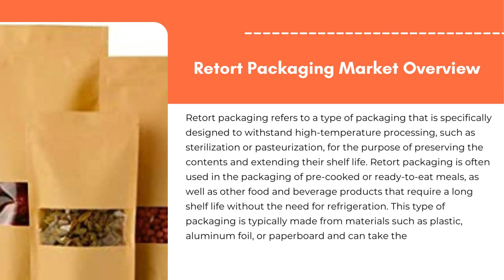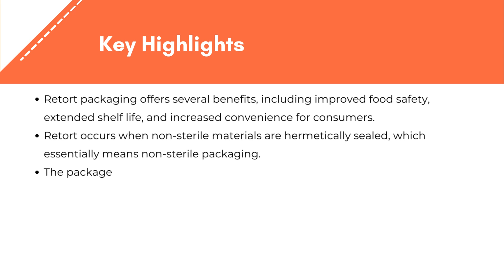Retort Packaging Market | Exactitude Consultancy Reports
Global Retort Packaging Market by Material (Polypropylene, Nylon, Aluminum, Polyester), by Product (Pouches, Trays, Cartons), by Application (Food, Beverages, Medicines) and Region, Global Trends and Forecast From 2022 To 2029.

The global retort packaging market is expected to grow at 5.80 % CAGR from 2020 to 2029. It is expected to reach above USD 6.15 Billion by 2029 from USD 3.70 Billion in 2020.

Retort packaging refers to a type of packaging that is specifically designed to withstand high-temperature processing, such as sterilization or pasteurization, for the purpose of preserving the contents and extending their shelf life. Retort packaging is often used in the packaging of pre-cooked or ready-to-eat meals, as well as other food and beverage products that require a long shelf life without the need for refrigeration.

Segment Analysis
The retort packaging market may be divided into material types such as polypropylene, nylon, aluminum, and polyester. Due to of its low cost, heat resilience, and recyclability, polypropylene is a popular material. Nylon has good barrier qualities and is resistant to high temperatures. Aluminum has good moisture, oxygen, and light barrier characteristics. Polyester is adaptable and may be tailored to meet specific performance needs. The material used will be determined by several aspects, including the product being packaged, processing requirements, and desired performance qualities.